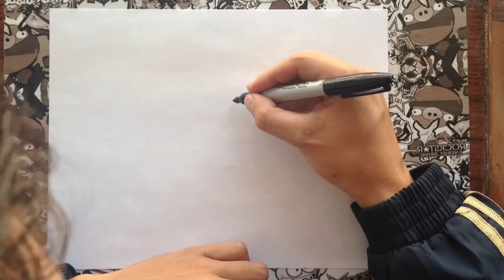Como dibujar a angry birds - pájaro bumerang | how to draw angry birds | como desenhar a angry birds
Hola que tal amigos de YouTube el día de hoy les traigo el tutoríal de los angry birds y en este tutoríal les traigo al pájaro bumerang espero les guste.